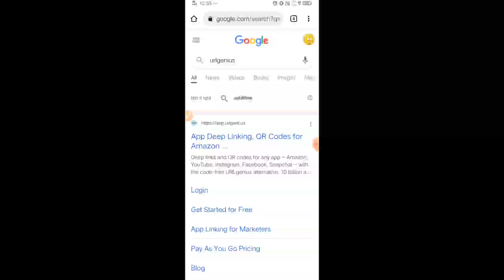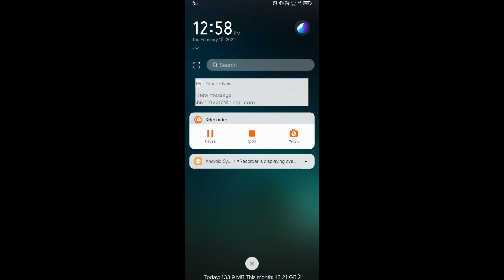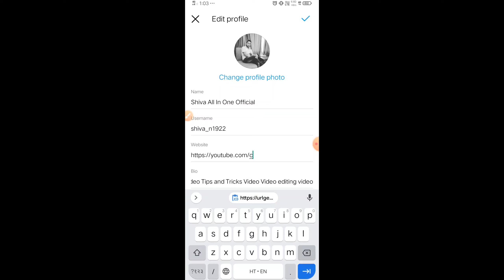Instagram देगा 1000 Subscriber।। Subscriber kaise badhaye 2022।। Subscriber badhane ka trick 2022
-4
Instagram I'd :-